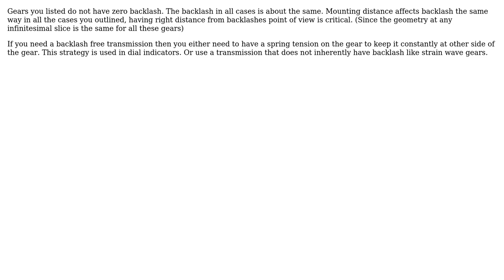Engineering: Miter gears with straight or spiral teeth has the least or almost zero backlash?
With thanks & praise to God, and with thanks to the many people who have made this project possible! | Content (except music & images) licensed under CC BY-SA | Music | Images & others | With thanks to user questioner user joojaa user Fred and the Stack Exchange Network Trademarks are property of their respective owners. You are responsible for your own actions.